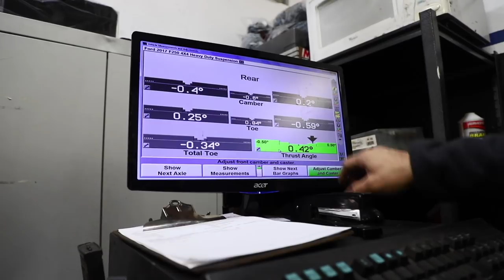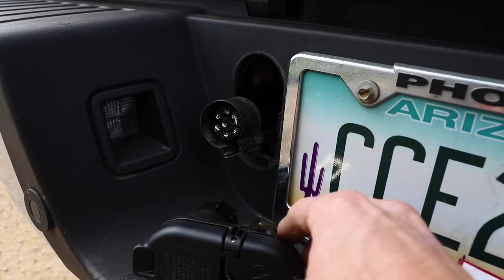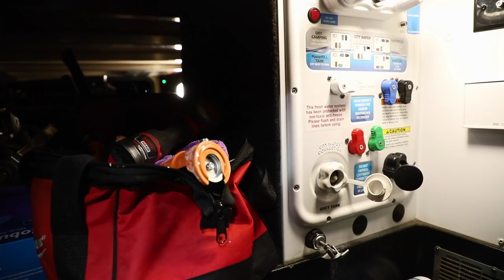SEASON 7 STARTS NOW! NEW AXLE & WARRANTY UPDATE (KYD)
Are you ready for summer!?! Share your SummerToRemember with us and all the amazing people in the KYD Community! Limited time shirts so don't wait!

ℹ️About the episode:
Season 7 is here! The Heartland. Finally, we’ll be visiting the infamous “middle” and we couldn’t be more excited. This is the part of the country that some people refer to as the “flyover states”, but the people who say that don’t know where to look! The KYD Community is so helpful with finding hidden gems and best spots to camp, we know this will be another great season.

In the one year we've had Grand Ginger we had a list of warranty items. Except for the axle and slide motor, most items were small, but an extended warranty makes a lot of sense. Wholesale Warranties has been a partner since the start and they take care of the KYD Community. Check them out

As you might know, KYD runs about a month or two behind real-time. We’ve already done three KYD Insider meet-ups and have many more planned. At least one in every state we’ll be visiting. To learn more about the KYD Insiders,

▶︎ KYD PODCAST

▶︎ CAMERA GEAR